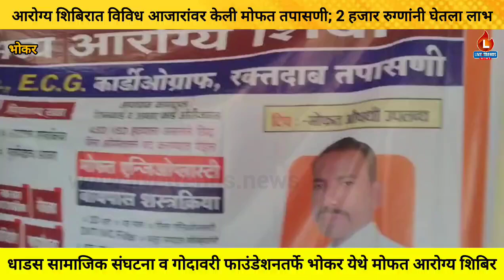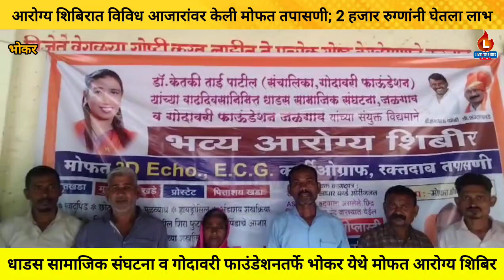धाडस सामाजिक संघटना व गोदावरी फाउंडेशनतर्फे भोकर येथे मोफत आरोग्य तपासणी शिबिर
जळगाव लाईव्ह ट्रेंड्स न्यूज प्रतिनिधी | धाडस सामाजिक संघटना आणि गोदावरी फाउंडेशनच्या संयुक्त विद्यमानाने नुकतेच जळगाव तालुक्यातील भोकर येथे गावात मोफत आरोग्य शिबिर संघटनेचे जिल्हाध्यक्ष भाऊसाहेब सोनवणे यांच्या मार्गदर्शनाखाली पार पाडण्यात आले. पहा याचा व्हिडिओ वृत्तांत..